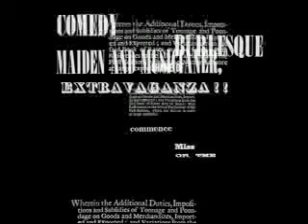Are The Birds Caught In The Trees?